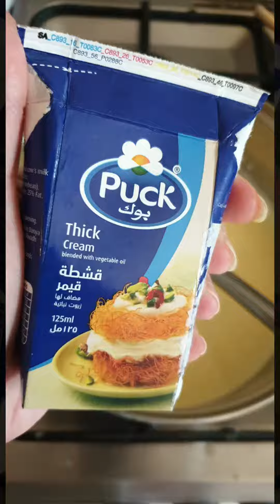دجاج الفريدو مع الباستا/صيدلانيه_حلبيه emo_ph#